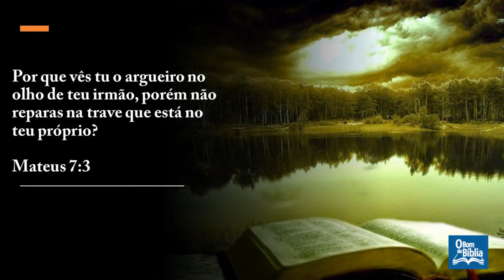Meditação Bíblica - Mateus 7: 3. Com o Pr. Nilton Lima - Olhe para você!